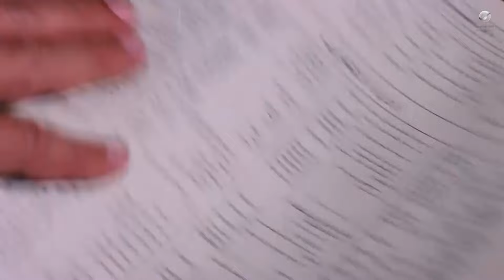اللعب مع الكبار | مكالمة تليفون هتغير حياته كلها 😂😂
فيلم اللعب مع الكبار
بطولة: عادل امام - عايدة رياض  _ حسين فهمي _ محمود الجندي
إخراج: شريف عرفة

يجري حسن بهنسي بهلول اتصالًا بجهاز أمن الدولة، ويتحدث إلى الضابط ليبلغه عن توقيت حريق سيحدث في أحد المصانع في اليوم التالي. وعندما يسأله الضابط عن كيفية معرفته بذلك، يبلغه حسن بأنه شاهد الحادث في الحلم. وبالفعل يقع الحادث، لتبدأ علاقة من نوع خاص بين حسن والضابط